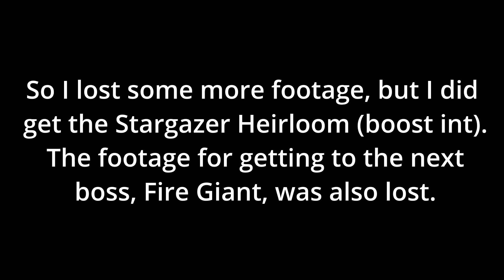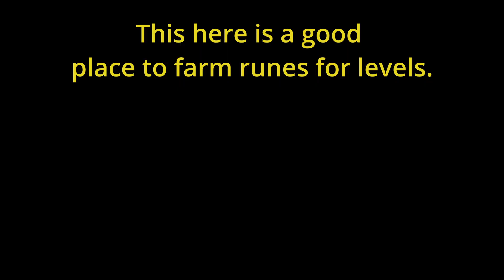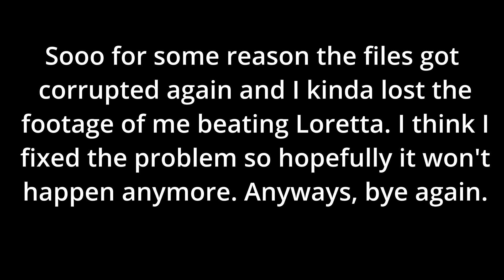Elden Ring Episode 6 | The Annoying Fire Giant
Hollow Knight: Enter Hallownest, Hornet, Sealed Vessel
Deltarune: Chaos King, Scarlet Forest, Attack of the Killer Queen